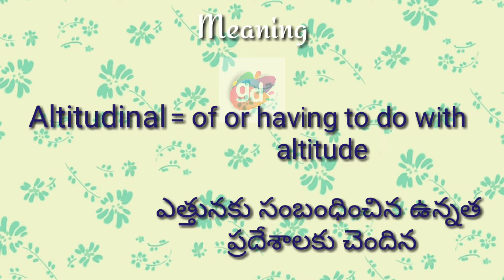Altitudinal Meaning with Pronunciation||Googul Dictionary#altitudinal